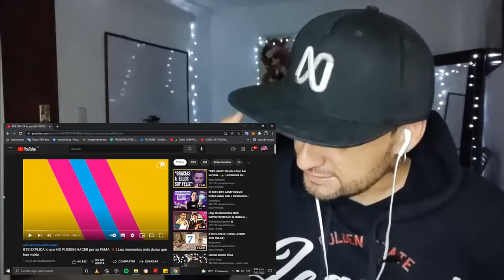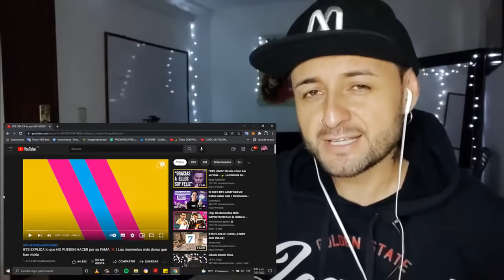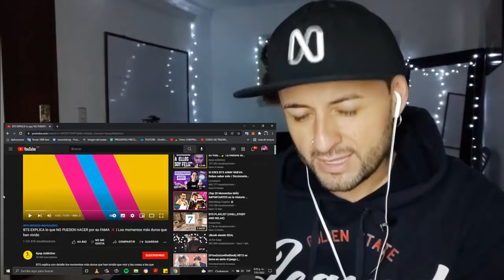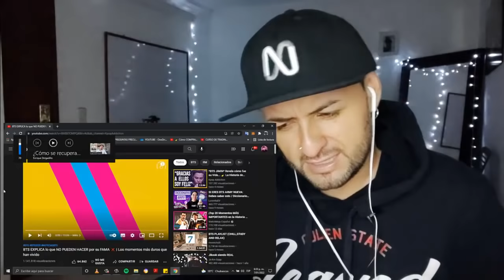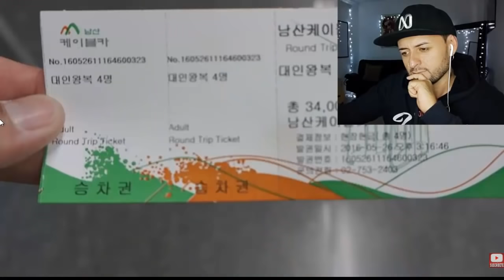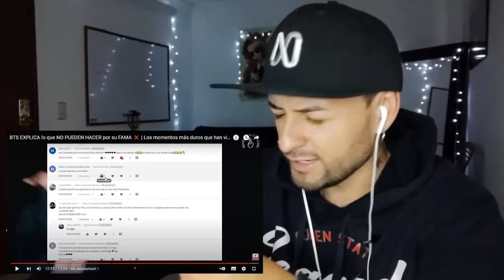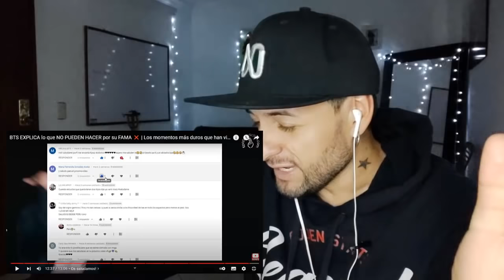😔 ESTO NO ME LO ESPERABA 💔 REACCION - BTS EXPLICA lo que NO PUEDEN HACER por su FAMA ❌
BTS es un grupo sur coreano conformado por 7 miembros Jin, Suga, RM, Jhope,Jimin, V y Jungkook. Debutaron  el 13/06/2013 con su canción No more dream.